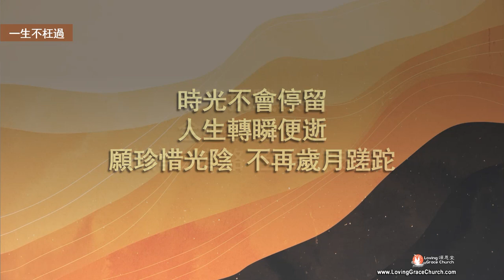一生不枉過 (230326) 粵語 頌恩堂雲端教會敬拜團隊 CCLI 5355539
一生不枉過 (230326)  粵語
詞|曲：趙孟準
CCLI#: 5355539
主唱/鍵盤伴奏/混音：頌恩堂雲端教會敬拜小組。
Vocal/Harmony 合唱/和音: 頌恩堂敬拜小組 Loving Grace Church Praise Team.
Keyboard/Mixing 鍵盤樂器|混音：Matthew Leung